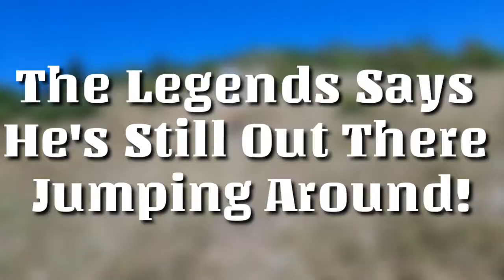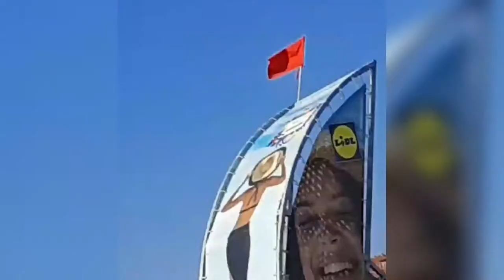We Won The Lottery!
What 10 cents and 1 scratch ticket can do...!

P.S. My dumb ass forgot yesterday was friday and thats why i upload the video today on saturday(not that someone cares)